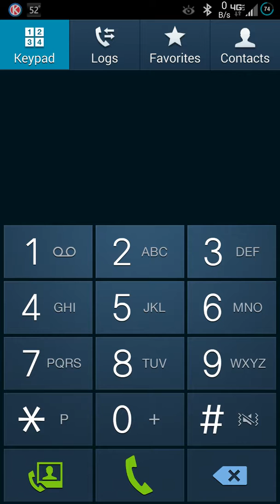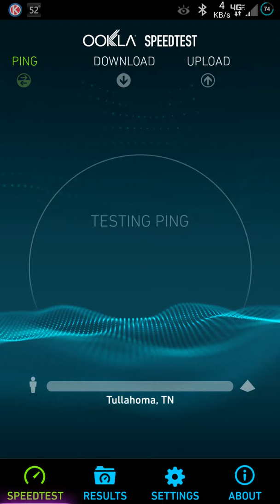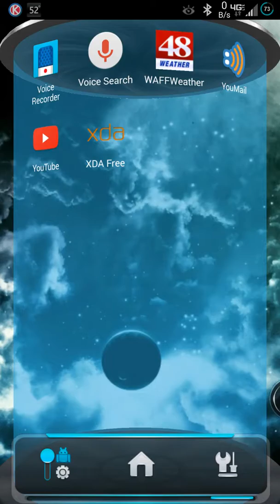Verizon XLTE Test #2 of 3: XLTE Band 4 / 20Mhz bandwidth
Test #2 of 3: XLTE Band 4 / 20Mhz bandwidth

I will be performing 3 tests on one single device, a Verizon Galaxy S4, to see how XLT generally compares to XLTE.  Also, for those that have a ROOTED phone, you may gain access to the Service Menu shown here in order to tell if you are on LTE (Band 13/ 10Mhz bandwidth) or XLTE (Band 4 / 20mhz bandwidth).

I had previously though that XLTE was using both bands to double the speed.  This is NOT the case here!  It is switching entirely from one band to the other.  The reason why Band 4 is getting double the bandwidth is because they are using 20Mhz channel instead of the 10Mhz as before!